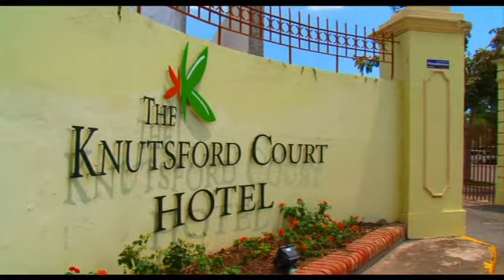United Nations Pageants Official Hotel 2015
Knutsford Court Hotel will be the Official Hotel for United Nations Pageants World Finals 2015